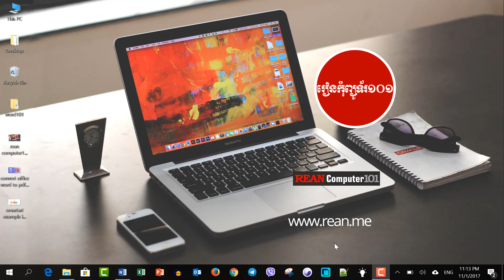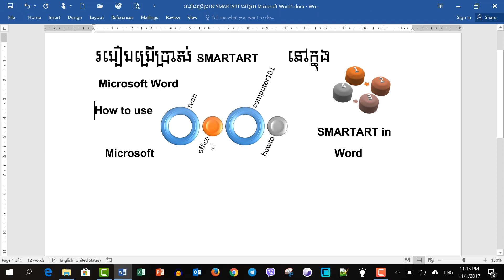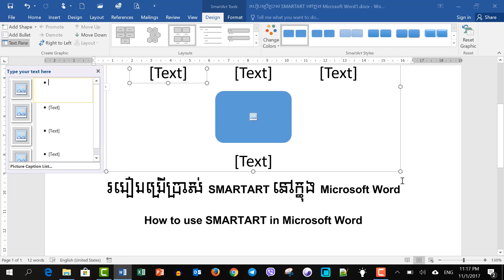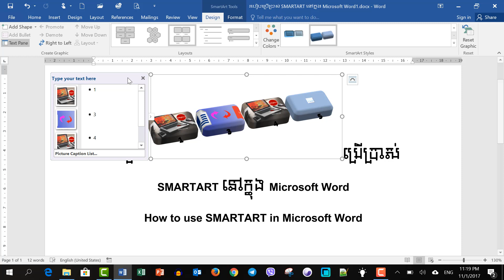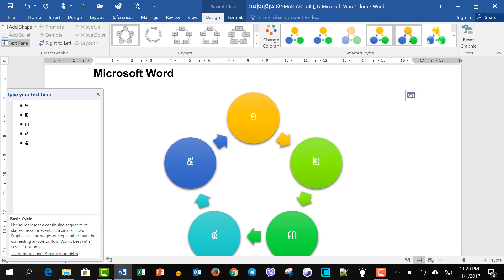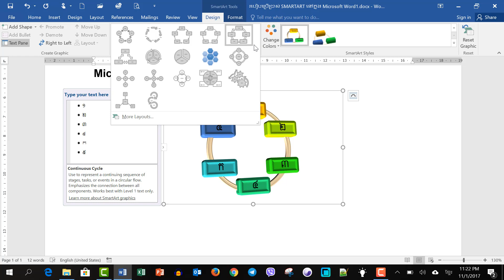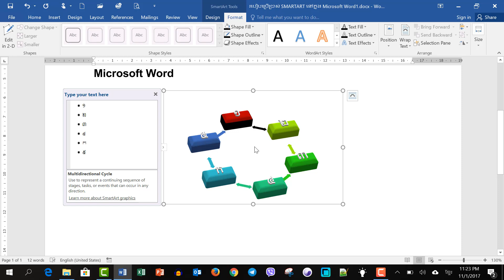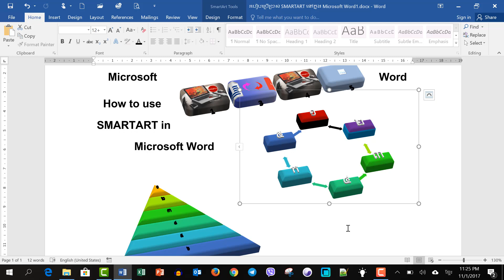Tip to work with SmartArt in Microsoft Word Khmer | rean computer101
វីដីអូទី២០​ ​ របៀបប្រើប្រាស់ SmartArt នៅក្នុង Microsoft Word Khmer
How to use SmartArt in Word Khmer - Rean Computer Khmer